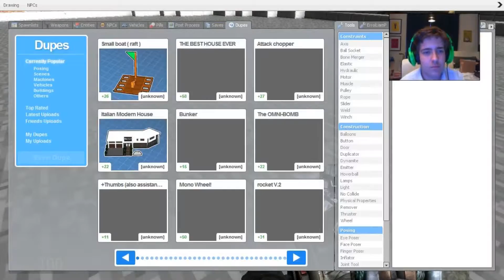Gmod Sandbox - Part 15 - BIRDEMIC (FINALE)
BYE FOR NOW! ;D